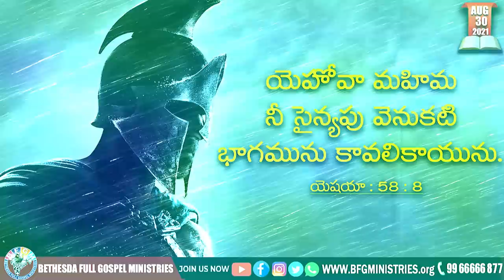Today's promise 30.08.2021 | BFGM LIVE